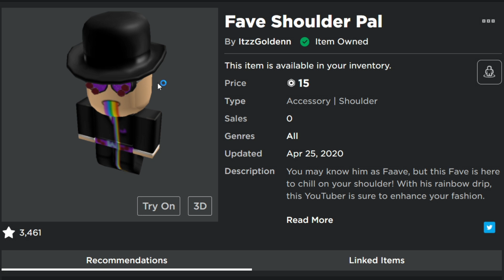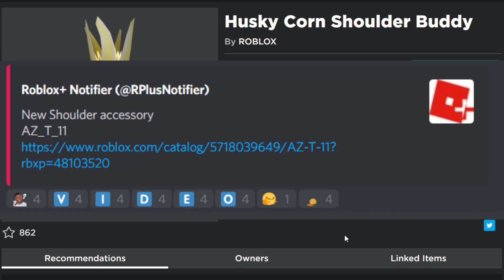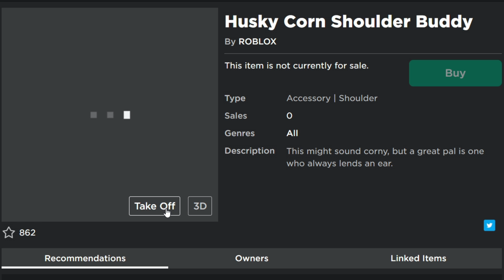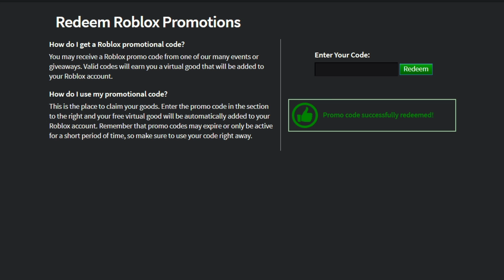WHY DOES THIS ROBLOX ITEM EXIST...